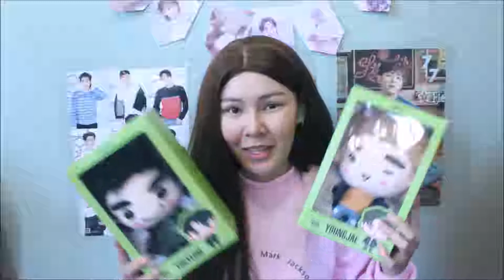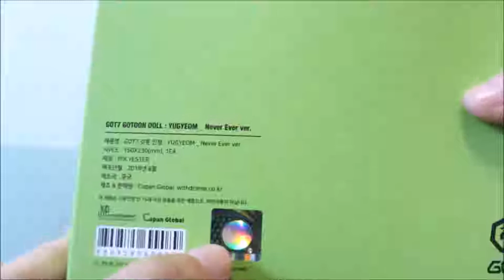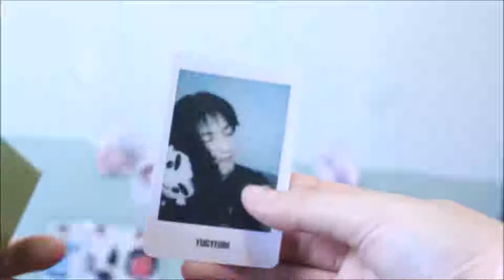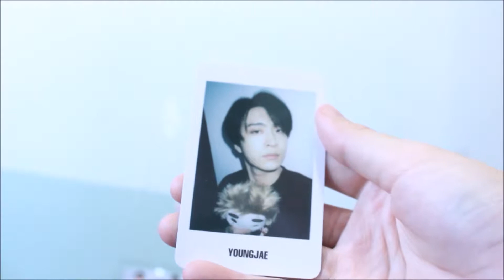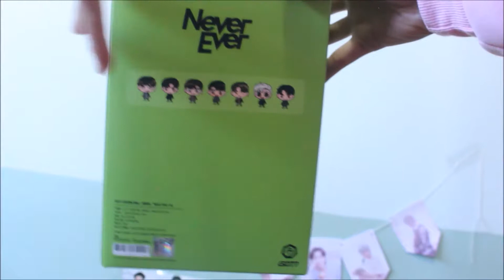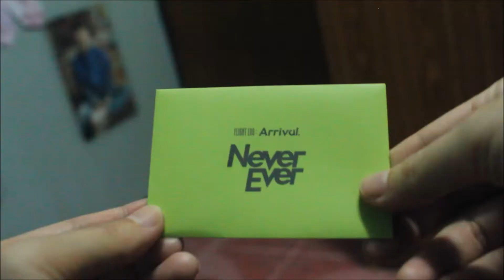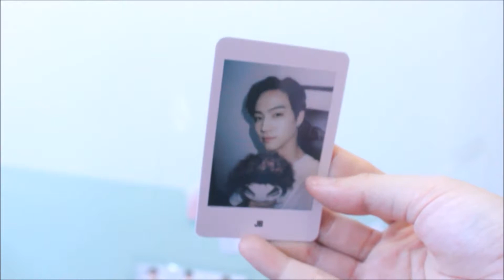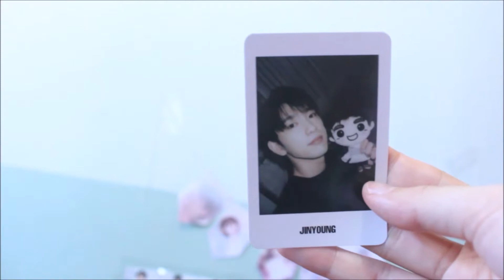[เจาะลึกชัคกี้ Ver.3] ทั้ง 7 เมม !!แก้ผ้าให้ดู!! รู้ทุกประเด็นกันไปเลย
น่ารักไม๊ค๊าาาา เพื่อนๆเมนใครบ้างเอ่ย
หรือชอบตัวไหนยังไงก็เม้นบอกกันหน่อยน้า

และถ้าเพื่อนๆคนไหนมีคำถามหรือยังมีข้อสงสัยอะไร
ก็สามารถเม้นถามไว้ได้เลยนะคะ แล้วเตยจะมาตอบให้ค่า

ขอบคุณที่ติดตามและรับชมนะคะ
หากรีวิวผิดพลาดตรงไหน ยังไง ก็ขอโทดด้วยน้า

สามารถติดตามและรับชมคลิปเตยได้ทุกอาทิตย์ ทาง Chanal Akaze Toey